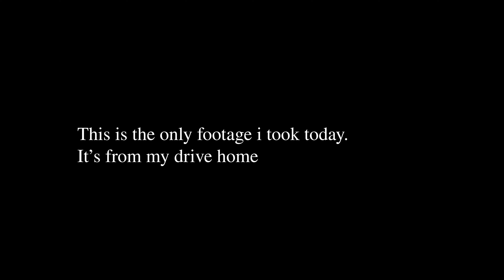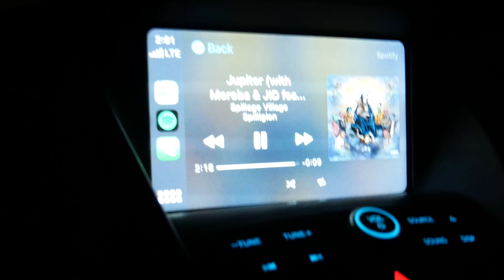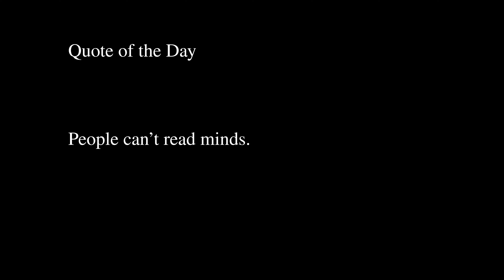Daily Montage - Day 12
Daily Montage

Day: 12
Date: September 25, 2020
Song: Jupiter by Spillage Village
Locations: Atlanta, GA
Quote: People can't read minds